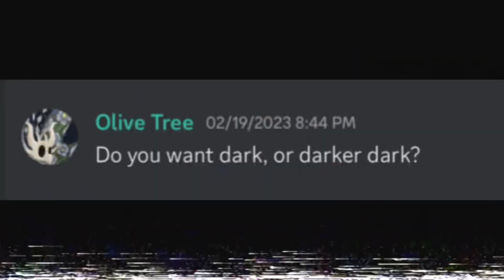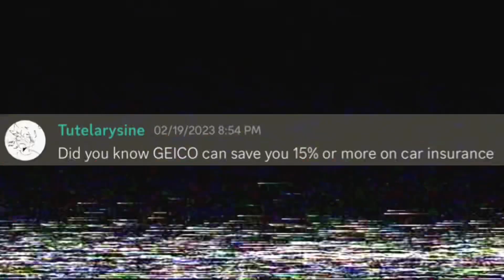Rob waits for a boat ( Welcome to the Void )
Music used
Afterlife- Hylics ost
Draw a dog- Hylics ost